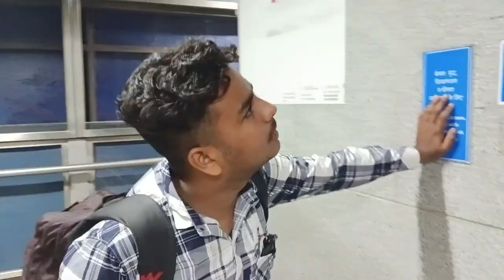random days 😁 day out with siblings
New vlog out
Vlog 21